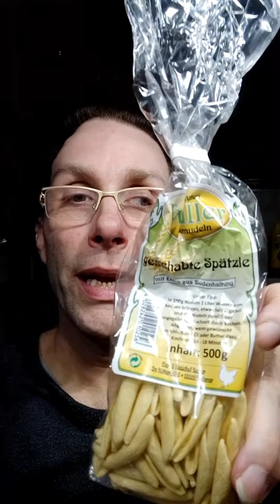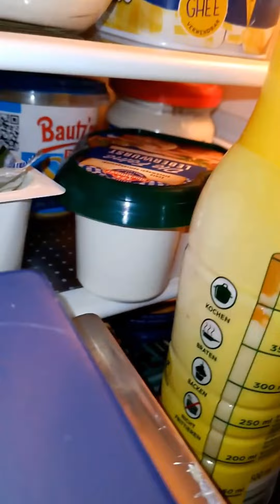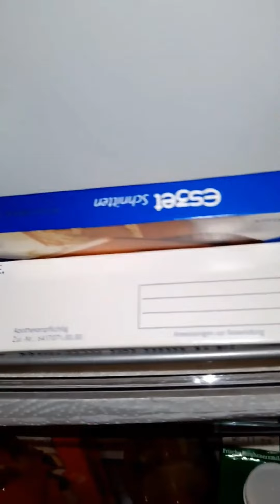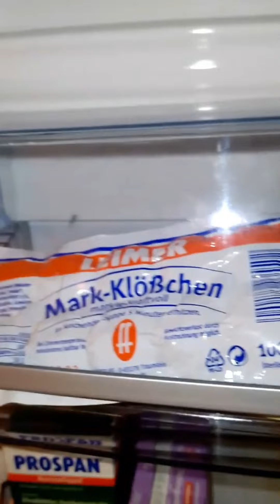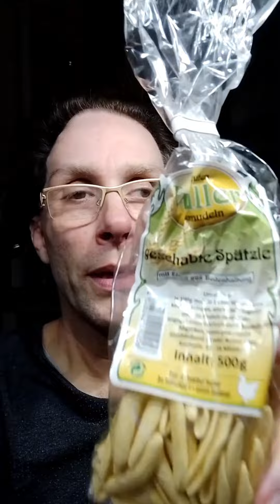Aussage von Mutter: "Oh, was haben wir einen vollen Kühlschrank!" Stimmt❗ 😜